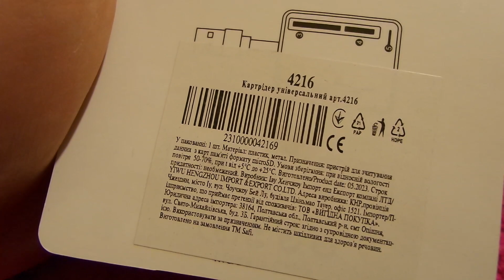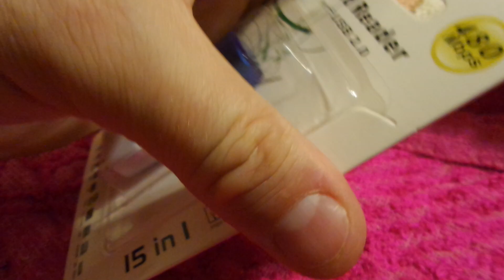i All in one Картрідер універсальний 15 в 1 Universal card reader 15 in 1 Украина Ukraine 20230908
All in one Картрідер універсальний 15 в 1 Universal card reader 15 in 1 Украина Ukraine